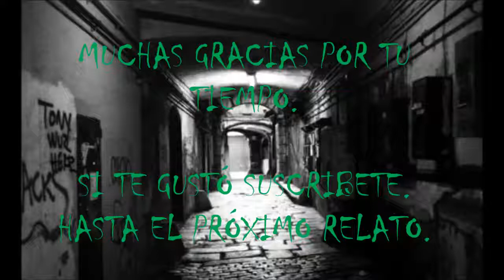(asmr español). Creepypasta. El monstruo del hospital -Silent Hill.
En este canal se unen dos de mis cosas favoritas en youtube: el terror y el asmr.

Estoy comenzando así que todo es susceptible de mejorar.

Todas mis historias pueden encontrarse en la siguiente página, por si os apetece más.